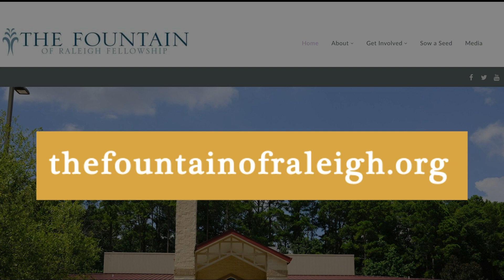Pastor Anderson | Monday Meditation 7-24-23